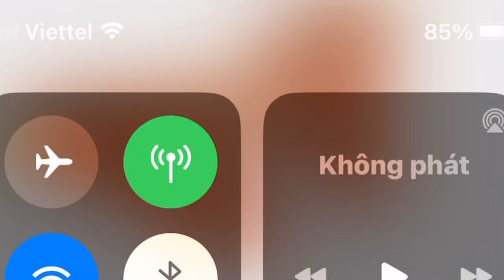Bướm đêm, beautiful moths, animals and insects,THẾ GIỚI ĐỘNG VẬT HOANG DÃ TINH NGHỊCH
Bướm đêm, beautiful moths, animals and insects,THẾ GIỚI ĐỘNG VẬT HOANG DÃ TINH NGHỊCH  @nvdungmusic, Bướm đêm hay ngài là một loài côn trùng có mối quan hệ chặt chẽ đến loài bướm, cả hai đều thuộc Bộ Cánh vẩy. Bướm đêm chiếm phần lớn số chủng loại loài trong bộ này, người ta cho rằng có khoảng 150.000 đến 250.000 loài bướm đêm khác nhau, với hàng ngàn loài chưa được mô tả